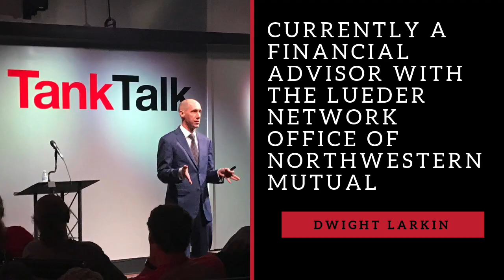KITT Podcast with Dwight Larkin (Financial Advisor)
Dwight Larkin is a Financial Advisor with the Lueder network office of Northwestern Mutual in Milwaukee, WI. Prior to this, Larkin spent 17 years as a corporate professional and sales executive at Northwestern Mutual’s home office in Milwaukee, WI. His background is in leadership and advisor development, as well as investments and trading (head of trading at Northwestern Mutual from 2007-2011). Prior to joining Northwestern, Dwight was a professional floor trader at the Chicago Board of Trade.

About BizTank Career Exploration Program

BizTank provides local Junior and Senior high school students an opportunity to gain exposure to the world of business through a stimulating and interactive program. Consisting of three unique eight-week seasons (Spring, Summer, Fall), meeting once a week on Wednesday nights. Sessions are spent covering a range of topics, such as startups, marketing and on-trend business subjects. In addition, students record, edit and create their own episodes for the Kids in the Tank Podcast.

Kids In The Tank Podcast

Kids in the Tank is a podcast created by the participants of BizTank, an educational experience enabling career exploration for high school Juniors and Seniors. Covering topics such as start-ups, financials, on-trend marketing and social media. There will be guest speakers in which the Kids will research and Interview, then we Flip It and the guest speaker asks them questions, followed by a Round Table session where the Kids talk about the latest hot topics and trends.